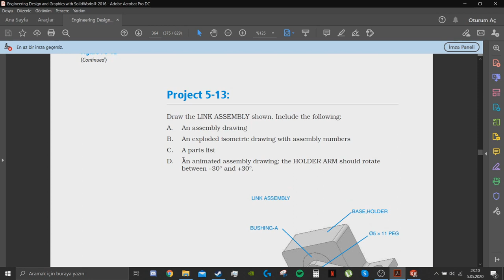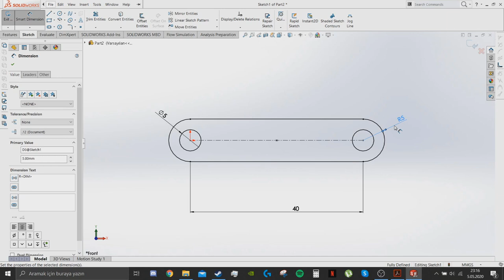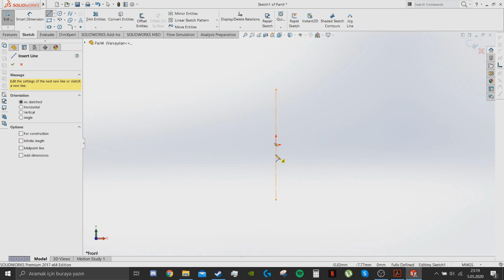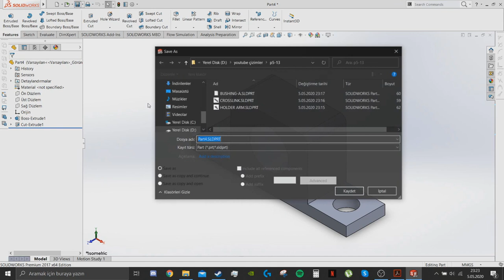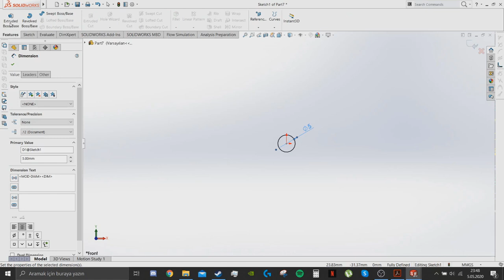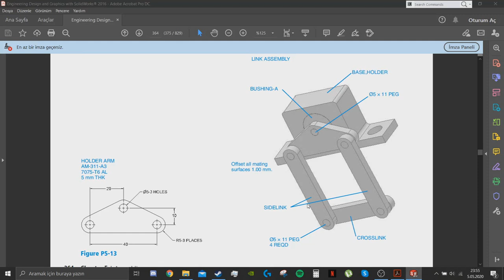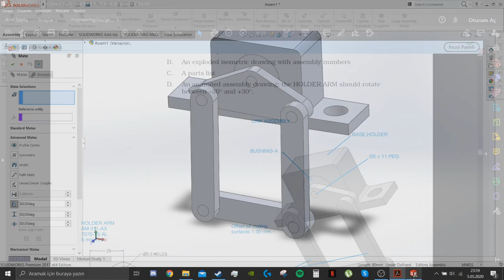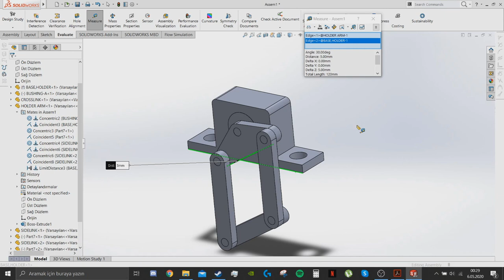Project 5-13 (James D. Bethune - Engineering Design and Graphics with SolidWorks)